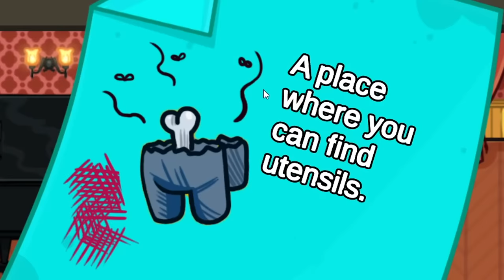Who Killed SSundee Mod in Among Us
Today @Zud is joined with @SSundee, @sigils and @garryblox in the *NEW* Who Killed SSundee Mod in Among Us! Watch me and the gang play this funny mod, and make sure to watch the entire game to see how I clutch in this WHO KILLED SSUNDEE MOD in Among Us!

Among Us is a science-fiction mystery game that follows a group of Crewmates who have Impostors among them. The Impostor's goal is to Sabotage their ship and get everyone. The Crewmates need to complete tasks and vote out the Impostor.

► Can I play this mod?
Nope! These mods are currently private, and we are NOT planning on releasing them currently.

► Can I give you mod ideas?
Of course! I read comments all of the time, and take YOUR suggestions when it comes to creating new ideas and ways to mod Among Us.

► How do you talk to each other in game?
We use "BetterCrewLink", which is an update on the popular CrewLink mod. This mod implements proximity voice chat in Among Us, which uses spatial audio so you can only hear people close to you.

 zud among us gameplay who killed ssundee mod